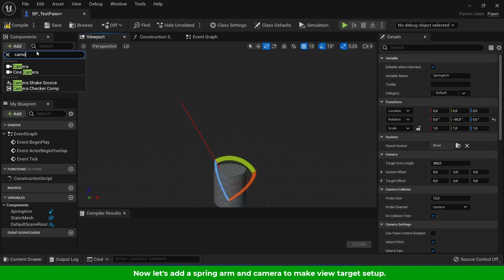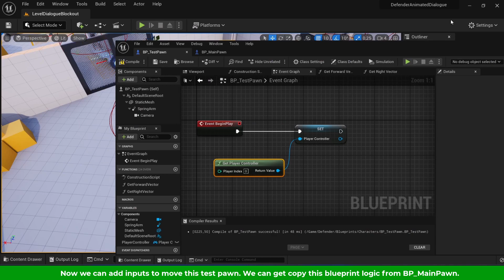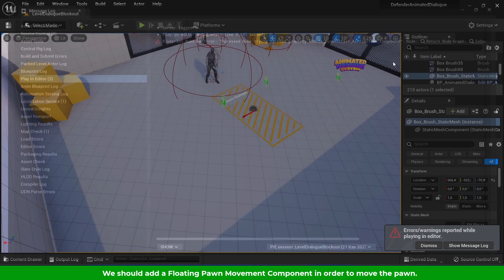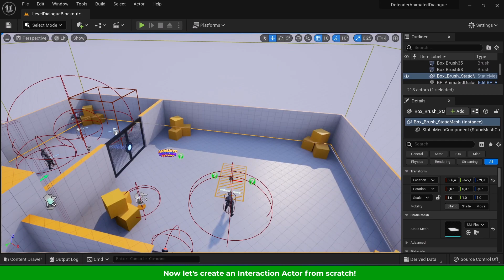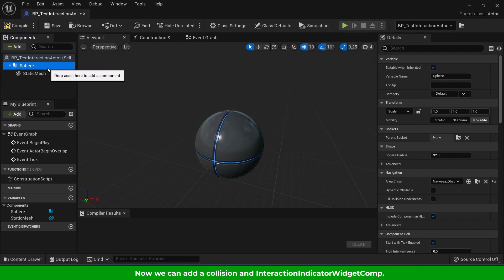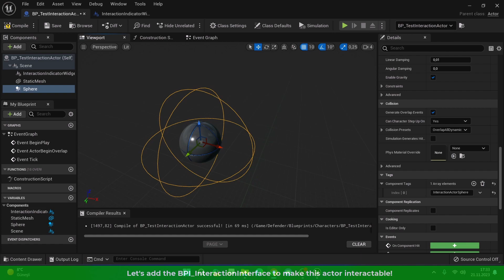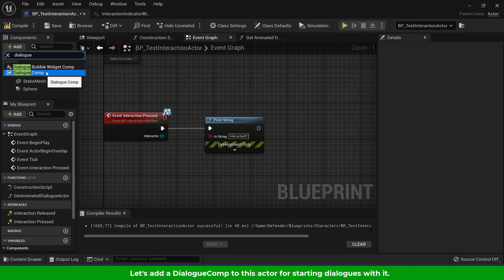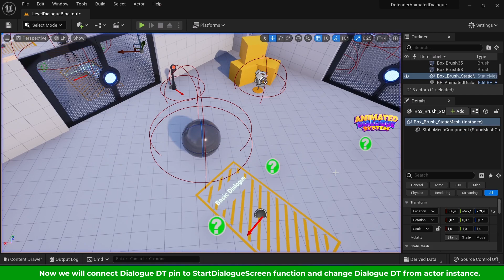How to make the interaction system work?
Chapters:
00:00 Welcome
00:15 Creating a Interactor  Test Pawn
04:11 Adding Interactor comp
05:43 Make Stats System work
06:48 Adding a new Interaction Actor